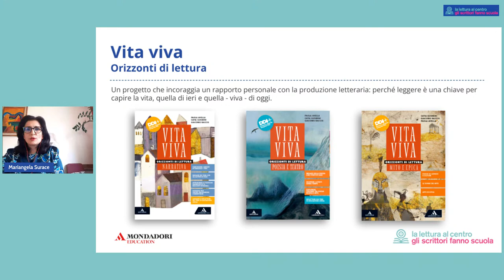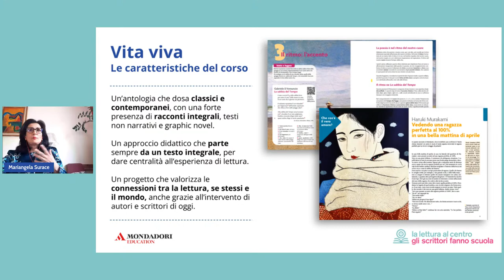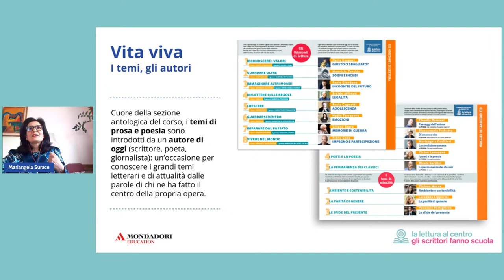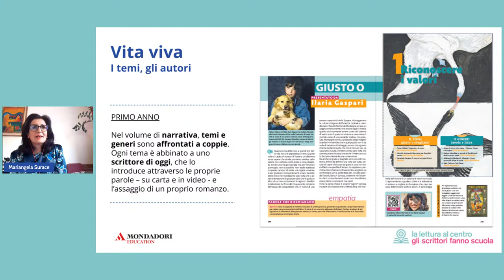Piccola guida letteraria per gente che sa dubitare | Ilaria Gaspari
Ai grandi bivi della vita, dov'è la segnaletica? Distinguere la ragione dal torto, il giusto dallo sbagliato, non sempre è facile, anzi, forse, quasi mai. A insegnarci ad apprezzare questa difficoltà, che talvolta a essere franchi risulta, nella vita pratica, particolarmente problematica, accorre la letteratura. La sola palestra in cui possiamo, senza rischi concreti, esercitare lo sguardo all'elasticità che ci permette di capire le ragioni dei buoni quanto quelle dei cattivi, e allargare la nostra mente a una comprensione non moralizzante, ma davvero aperta, del reale.

Relatrice

Ilaria Gaspari è nata a Milano. Ha studiato filosofia alla Scuola Normale di Pisa, poi si è addottorata a Parigi, all’università Paris I Panthéon-Sorbonne. Nel 2015 è uscito il suo primo romanzo, "Etica dell’acquario" (Voland). Per Sonzogno nel 2018 ha pubblicato "Ragioni e sentimenti. L’amore preso con filosofia". Nel 2019 è uscito per Einaudi "Lezioni di felicità. Esercizi filosofici per il buon uso della vita", tradotto in Francia, Spagna, Brasile e presto in Grecia. A maggio 2021, sempre per Einaudi, "Vita segreta delle emozioni". Collabora con diverse testate giornalistiche e tiene corsi di scrittura alla Scuola Holden e alla Scuola Omero. Appassionata proustiana, per Emons ha curato la prefazione all’audiolibro di Alla ricerca del tempo perduto. Dall'autunno 2021 partecipa come ospite fissa alla trasmissione La versione di Fiorella su RaiTre, e conduce insieme a Pietro Del Soldà la trasmissione Zarathustra - tracce per non perdersi nella nebbia, in onda la domenica mattina alle 10:15 su Radio3.